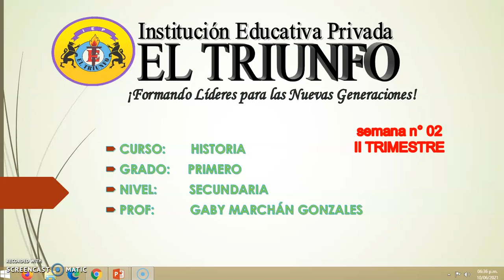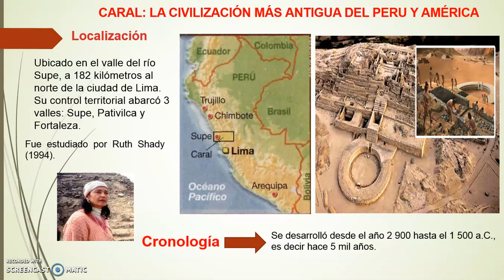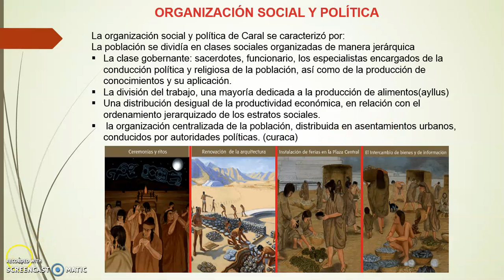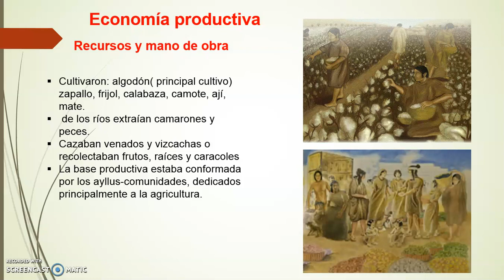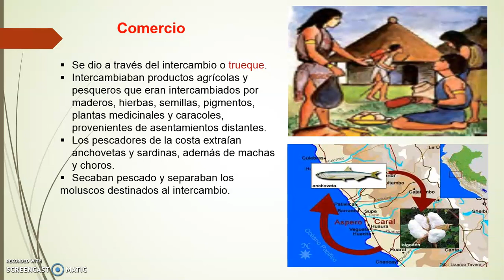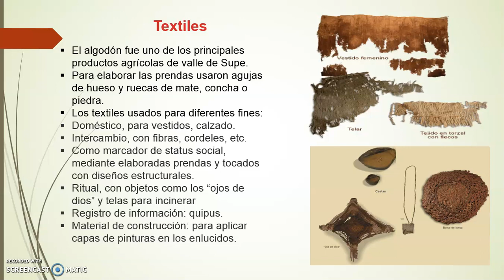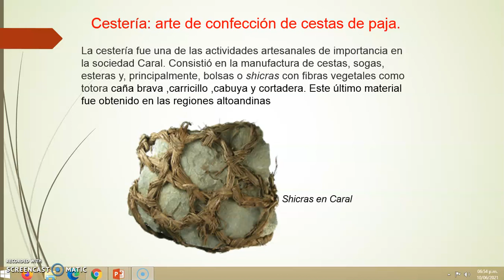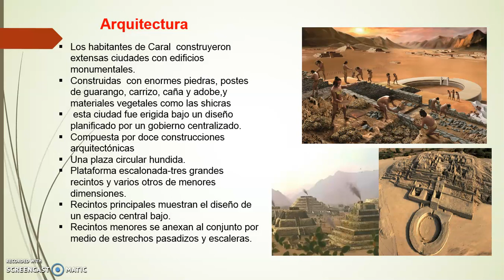HISTORIA_1ERO_SEM02_IITRIM